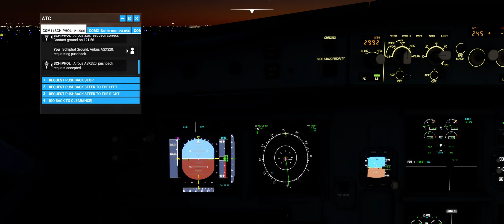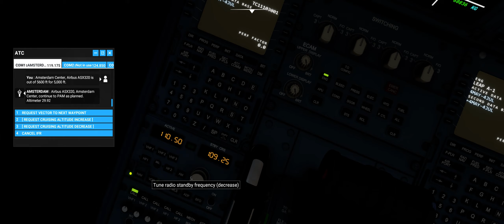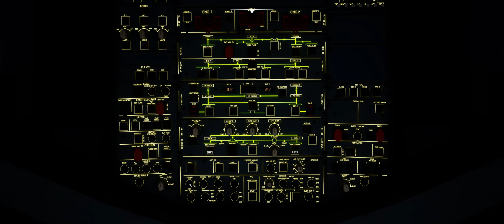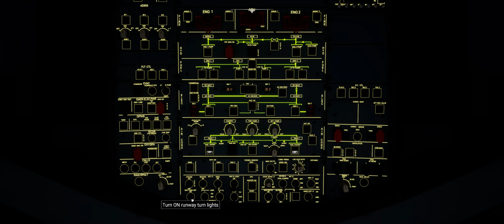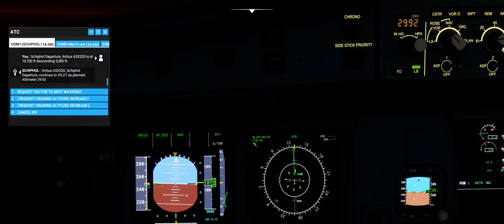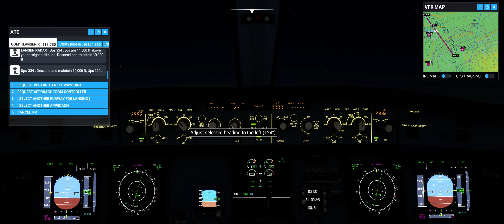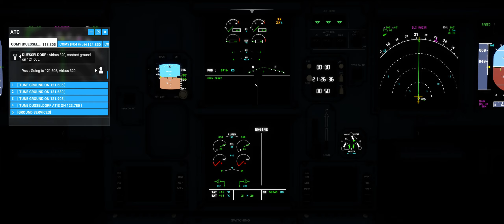Microsoft Flight Simulator Amsterdam - Dusseldorf